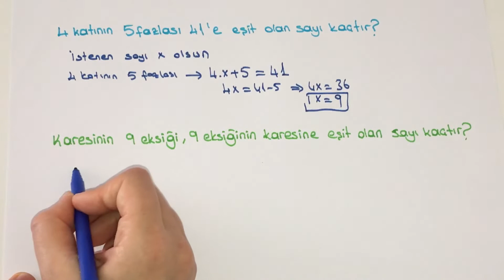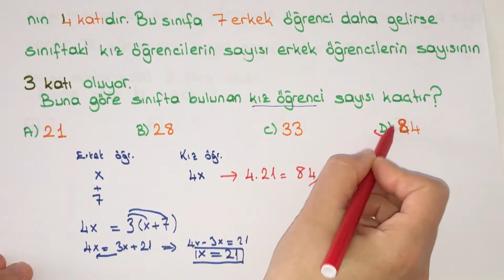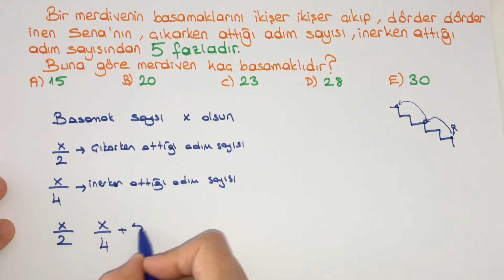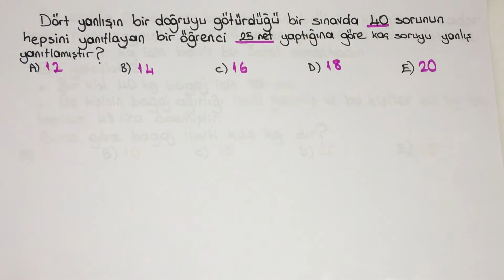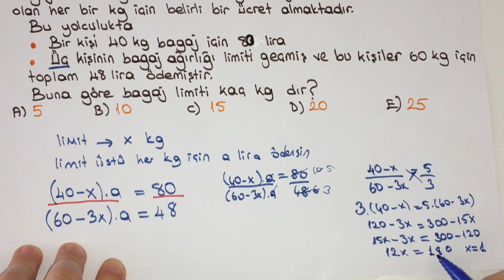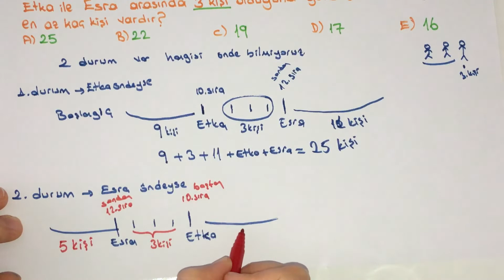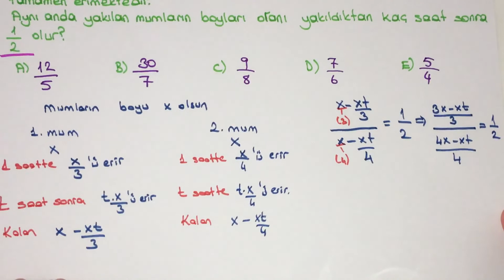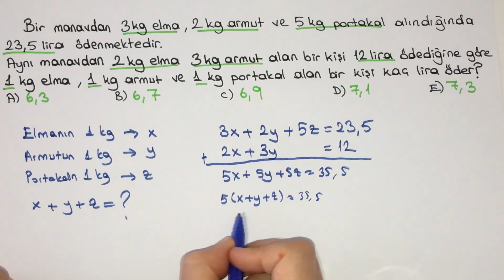9.Sınıf Matematik: Sayı Problemleri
Problemleri çözerken soruyu iyi anlamak çok önemli.Bende sizler için tane tane ve açıklayıcı bir şekilde anlatmaya ve belli başlı soru tarzlarını çözmeye çalıştım .Başarılar...

Web sitesine özel olarak hazırlanan okul müfredatına göre düzenlenmiş ve güncel matematik konu anlatımları içeren özel ders tadında eğitimler NE KOLAY MATEMATİK ‘de.
  Videoları not alarak soruları videoyu durdurup kendiniz çözerek dinleyiniz.
   Konunun her şeyini farklı tarz sorularını nitelikli bol soru çözümleriyle vererek konuyu tam anlamanıza yardımcı olmaya çalışıyorum . Başarılar dilerim…